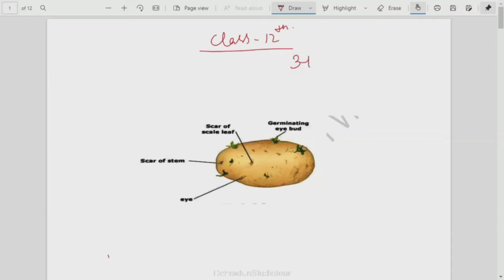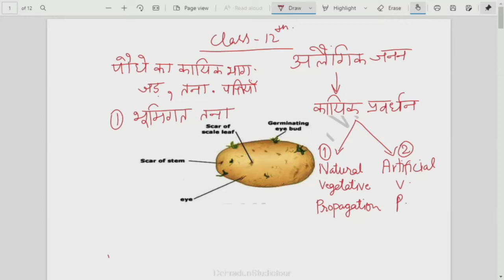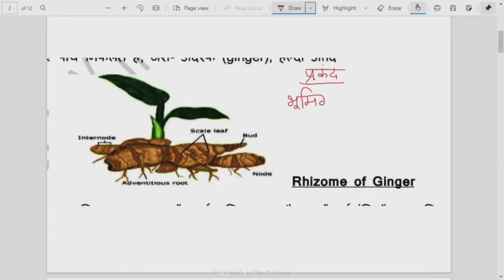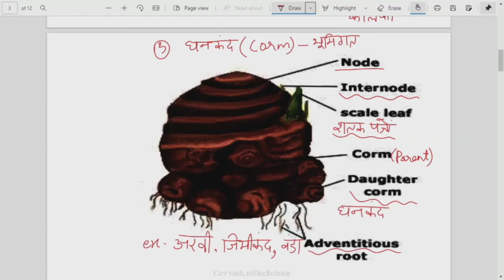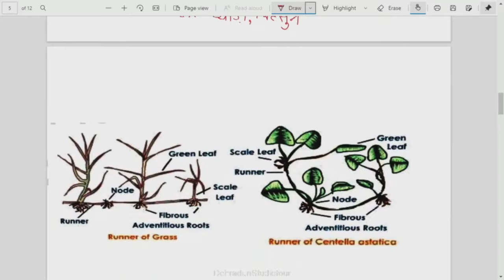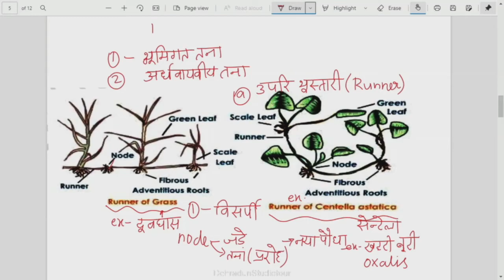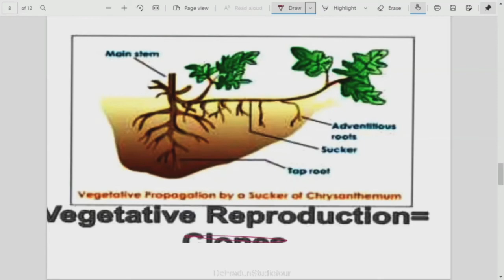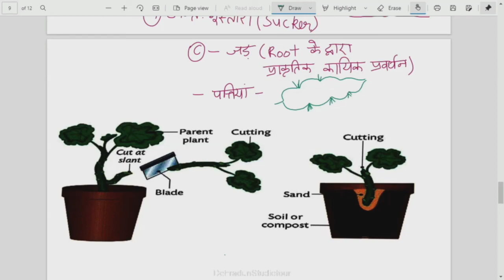कक्षा:12, विषय: जीवविज्ञान भाग-3 (29.07.2021)आईसीटी वर्चुअल क्लास रूम